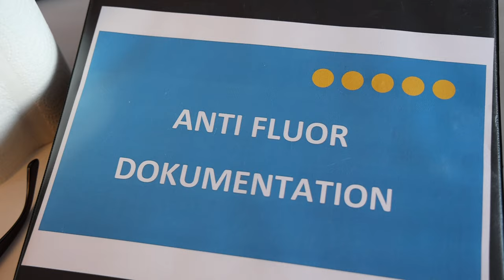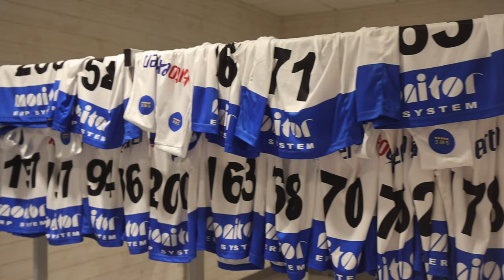VLOGG - SWE CUP MORA 2023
I helgen genomfördes säsongens första SWE Cup-deltävlingar. I denna vlogg får ni hänga med och få en känsla av hur det var på plats - bland annat genom intervjuer med åkare, tävlingsledningen, samt tränarna för juniorlandslaget - Dina Försäkringar.

Film: Wilma Björkman

Svenska Skidskytteförbundet arbetar för att bredda skidskytte genom starka regioner och föreningar i hela landet, popularisera skidskytte genom att arrangera hållbara evenemang i världsklass samt skapa förutsättningar för eliten att nå internationell toppklass. Vår vision är att Sverige ska vara världsledande inom skidskytte.